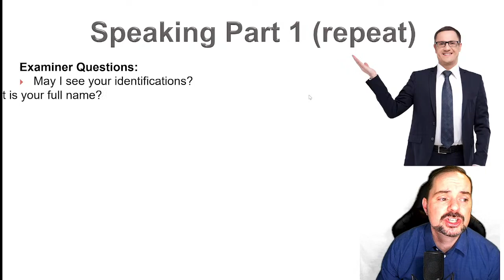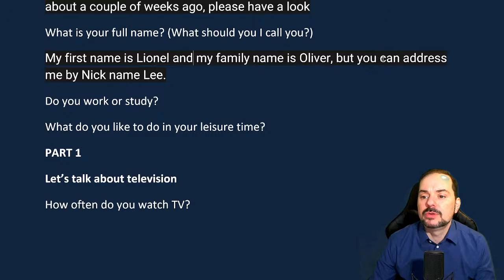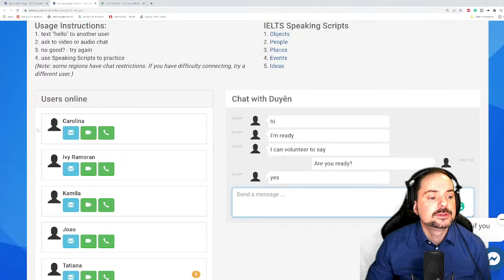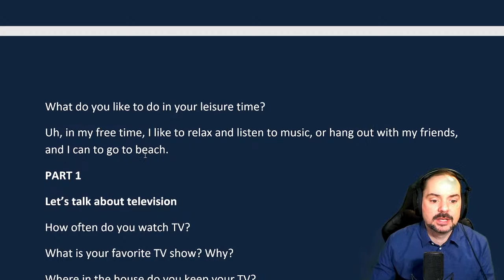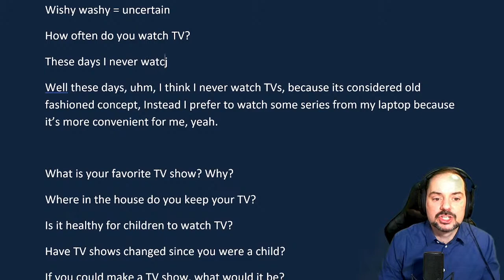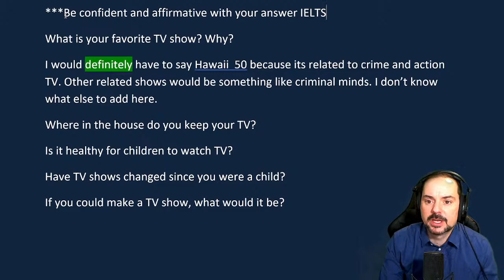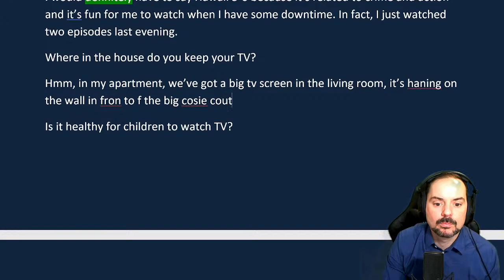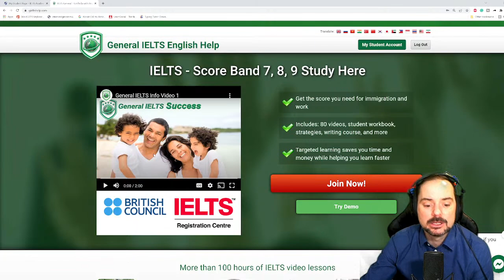IELTS Live Speaking Band 9 Part 1 Talk about Watching TV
Examiner Questions:
May I see your identifications?
What is your full name?
Do you work or study?
What do you like to do in your leisure time?
PART 1
Let’s talk about television
How often do you watch TV?
What is your favorite TV show? Why?
Where in the house do you keep your TV?
Is it healthy for children to watch TV?
Have TV shows changed since you were a child?
If you could make a TV show, what would it be?

IELTS speaking live class interview question example by aehelp.com. This video is an IELTS speaking section interview questions, answers, and strategies. This playlist teaches important strategies for IELTS speaking interviews. This video is a part of a series that instructs the steps necessary to achieve a high score, between 7 to 9, on the IELTS question. This series will teach you the skills that will help you to be successful, confident, and to reach success on these questions during the speaking interview. Follow the instructions carefully and make sure to practice. It is important to practice a lot to give full sentence answers which reflect the grammar structure of the questions. Strategies will help with fluent language, natural language, and complex language. Enjoy. Follow us now on Twitter @aehelp